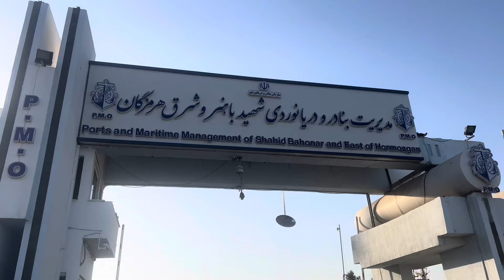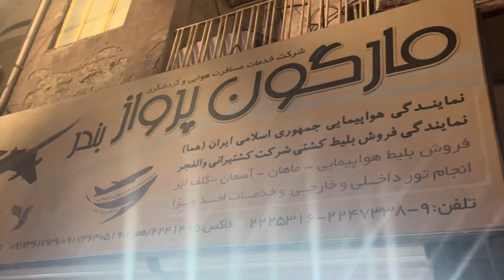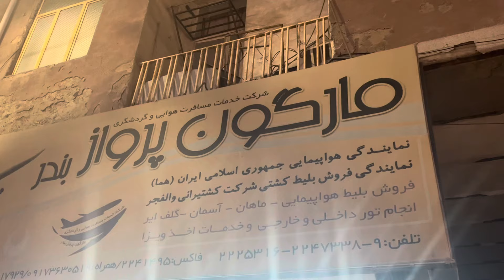How to go from Iran to Dubai by Ferry | Okara Pakistan to Makkah by Walk | Usman Arshad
Assalam o Alaikum Ladies and Gentleman, Usman Arshad here. This video is about my Hajj journey Okara Pakistan to Makkah by walk. This journey is my dream journey. How to go from Iran to Dubai by ferry.